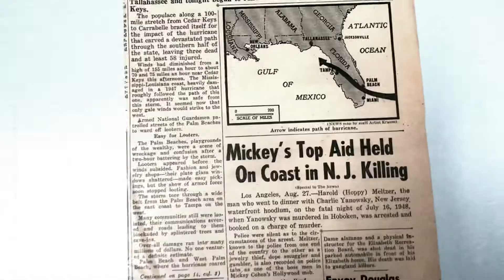Twisted Cyclone Music Video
Twisted cyclone is an RMC located at SFOG, and it’s amazing coaster! It’s one of my favorites, and if your wondering yes, there will be more SFOG content, more music videos, and SFOG vlogs!
This music soundtrack is amazing! And no I didn’t make it...but want to hear the full song? And see more like it? Here’s the link:

Today’s shoutout goes to coaster cloud! He won a trivia game on the official JB Thrills Discord server! Check out his channel here:

IMPORTANT NEWS:
I know that I haven’t been uploading as recently and the promised vids are kind of changing, well before you unsubscribe remember that I have school, and I need to put education before YouTube, plus I did say those vids were To Be Determined so some of them will be replaced with SFOG vids, but don’t you worry majority of the videos are still coming like: the coaster rap, TX stingray parody, and so much more!

JB Thrills is on discord! Want to compete in weekly games? Take part on the channel? And meet new friends? Check out the official JB Thrills discord now!:

If you haven’t met me yet...Hola! I’m josh, I love theme parks, roller coasters, and any thrill ride...ever since I was little they always seem to fascinate me, and I started this channel with one video, and after lots of people liked it, I made my channel...and if you like roller coasters, theme parks, and thrill rides then you’ve come to the right place!